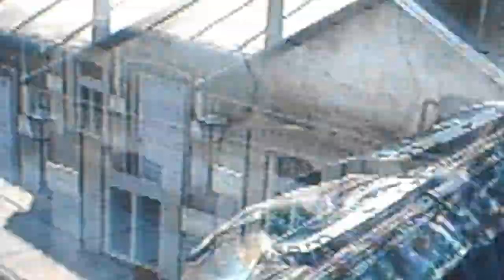trickshotting with friends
sorry for the bad quality i was recording by hand  because i don't have a tripod yet so enjoy the video.